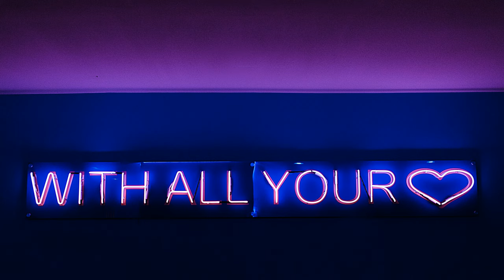Unknown Brain - DEAD (ft. KAZHI) - [NCS 1HOUR]-No Copyright Music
Unknown Brain - DEAD (ft. KAZHI) ] - [NCS 1HOUR]-Copyright Free Electronic Dance Music-EDM